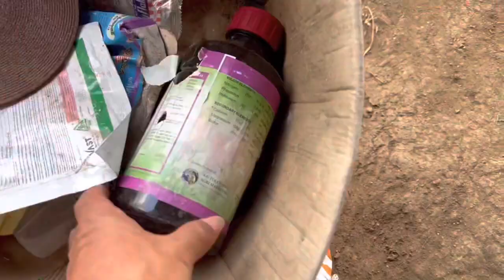Pure organic fertilizer Demo sa Ampalaya sa Batangas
Taniman ng Gulay sa Batangas malulula ka sa lawak! Goodbye sa mahal na abono